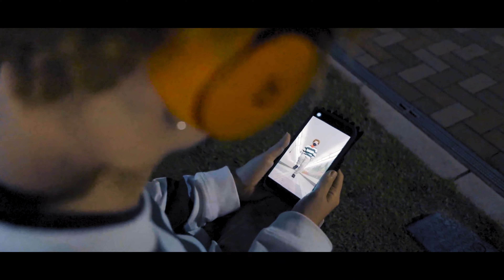Dancer kimi B-roll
"kimi"  from  Tequila sugar dance band

I found her dancing very attractive and beautiful. She is usually very calm, so the gap between when she is dancing and when she isn't dancing is also wonderful.

Our name is "Chaluer films" and we are a group of film creators. Our goal is to create videos that you will think are cool and nice.

Location : Ube City, Yamaguchi Prefecture